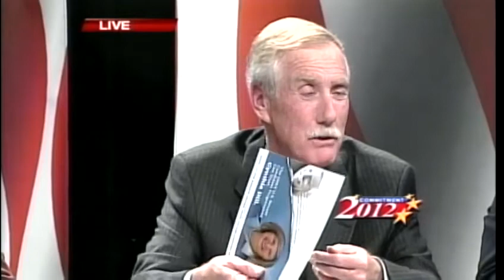Maine U.S. Senate Debate: Part 2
Watch part two of News 8's debate with the candidates running for U.S. Senate in Maine.